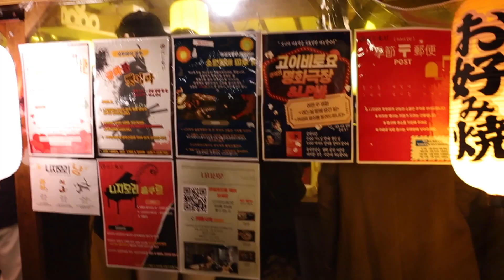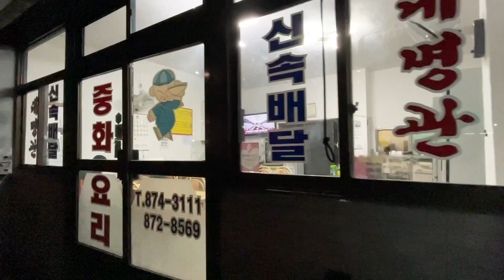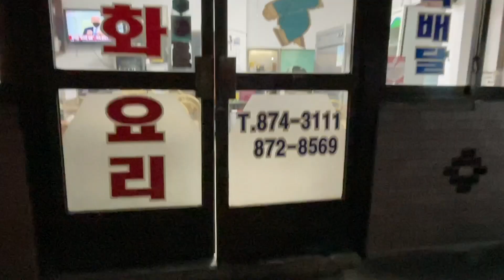다이어트 때려 쳐! 짬뽕은 못참아 (니지모리스튜디오, 대명관)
링크 타고 1212SALE 입력 시
41% 추가 할인!

    - [12월 12일 마프대란 세일]
    - 세일 기간 : 12월 11일 토요일 20:00 ~ 12월 12일 일요일 23:59

제가 먹는 닭가슴살 다이어트 식품!
“링크 타고 회원가입시 최대 40% 할인 됩니다!”

여러분들이 제 코드입력 후 구매 해주시면 영범 채널을 지속하는데 있어서
너무나 큰 힘이 됩니다! 영범 구독자 여러분 감사합니다!

100% 국산 식재료로 만든 전라도 김치 드시고 싶다면 아래 클릭 해주세요!